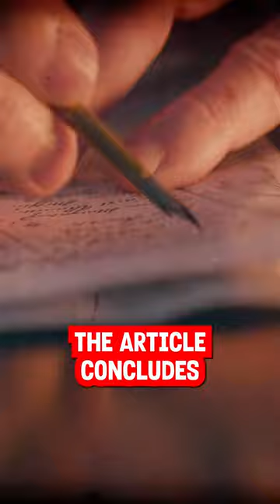The Curse of Sasquatch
Could one reason for the incredibly scarce amount of genuine Bigfoot footage be that he CURSES anyone who sees him?